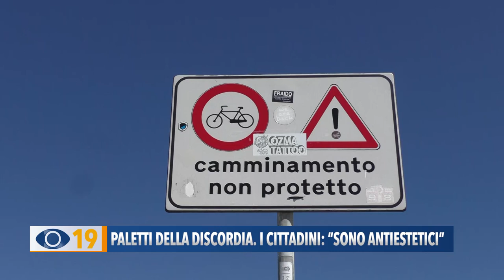Paletti della discordia a Pesaro. I cittadini: "Sono antiestetici"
Paletti sul molo di levante a Pesaro, il consigliere regionale Biancani torna all'attacco e ne chiede la rimozione perché pericolosi. Pareri discordanti tra i cittadini.